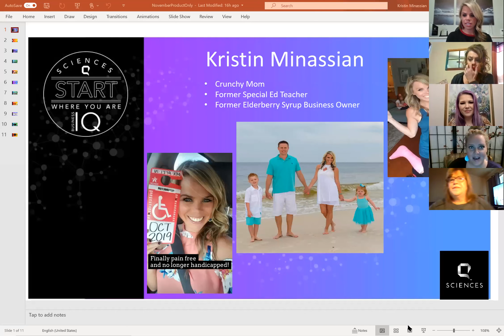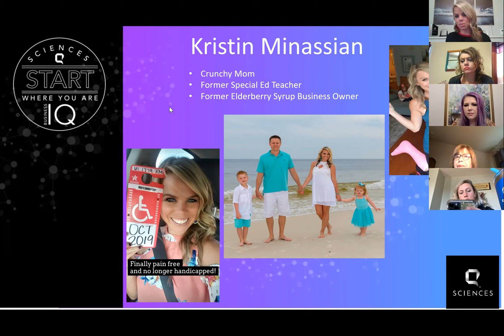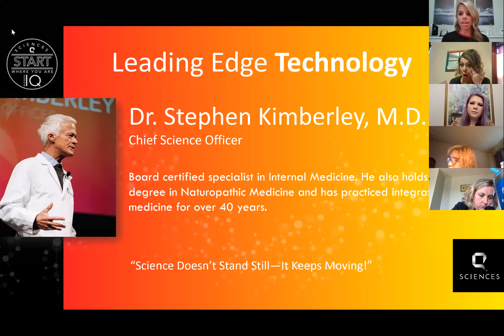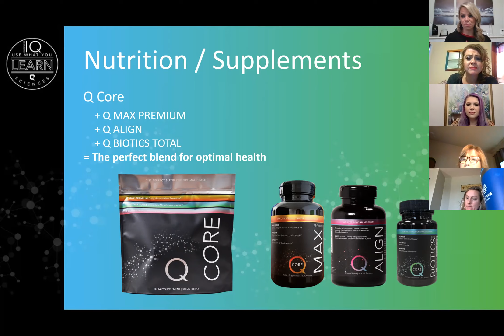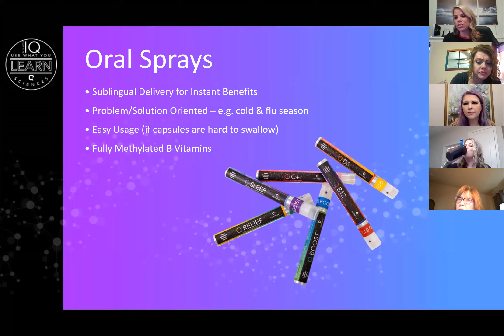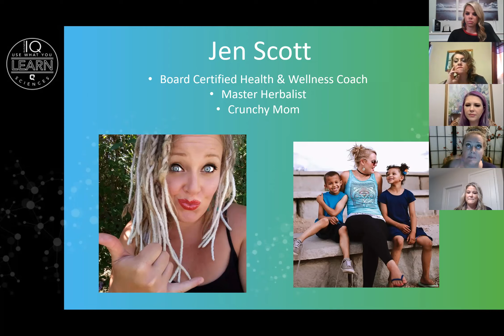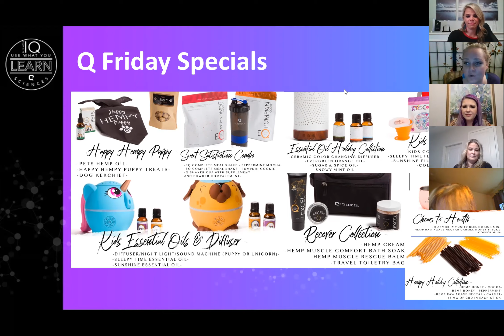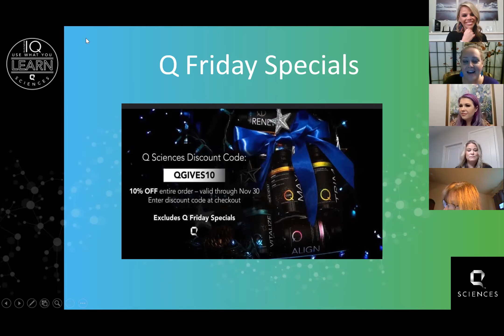November Product Call